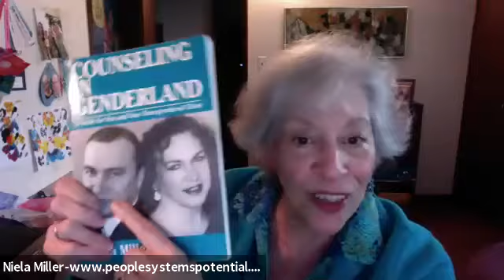Humans of Gestalt- Niela Miller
Thank you for your interest in this project!